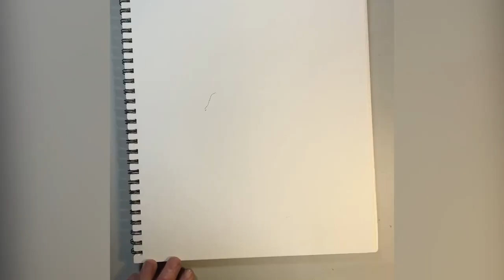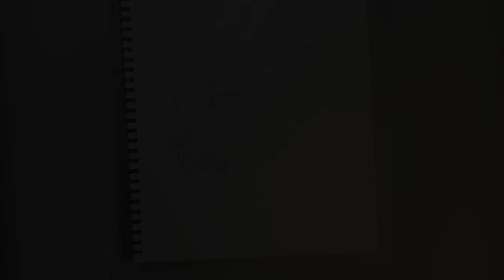Majestic Cat Drawing, Water Color, How to Paint, Animal Art, Canadian Lynx-Wildlife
Majestic is a stunning mixed media painting that depicts a wild Canadian lynx. The painting, created by artist Jim Wildman, expertly combines a variety of different mediums to create a dynamic and lifelike image of this majestic animal. The lynx, with its piercing gaze and sleek, powerful body, is rendered in striking detail against a background that seamlessly blends both paint and collage elements. The use of bold colors and dynamic brushstrokes gives the painting a sense of movement and energy, capturing the essence of this wild creature in a truly captivating way. Overall, Majestic is a truly impressive piece of art that showcases the incredible talent of Jim Wildman and his ability to masterfully combine different mediums to create a truly striking work of art.

🔳Jim Wildman
Teaches the Art of Painting
Master Art Class
Learn Jim’s creative process and be inspired to try practical painting techniques.
Purchase Art. Explore —Behind the scene of Jim Wildman creating beautiful Paintings.

🔳BUY GREAT ART or LEARN TO PAINT—
Take your Paintings even further!
Want to Learn How to Paint. Let's paint AWESOME paintings!
Grow your skills as an artist. Invest in yourself! Art is reflection of you. Become the artist you are meant to be.
Decorate your homes with Great Art. Learn more about all things art and painting.

Get my Newsletter. Be the first to view my YouTube tutorials - 24 hours before they are LIVE and stay in touch! Stay up-to-date with the latest NEWS and new paintings from the studio, exclusive DEALS and MORE!

🔳 ALL WEBSITES
Jim Wildman WEBSITES

🔳ABOUT
Hey! Want to take your art to the next LEVEL? I make videos sharing vital painting techniques. Yes I would love it if you want to purchase my paintings or commission me to paint something special for you.
I just love to paint and I've been a professional artist for nearly 30 years. Creating is my passion and Teaching is my way of giving back and sharing; after a thriving career I've decided to give back and share what I have picked up on this journey. Here on YouTube I share techniques I have developed by practice and by studying techniques used by the old masters. I paint across a wide range of subjects in multiple styles, Abstract Expressionism, Impressionism, Realism, Floral, Animals, Portraits. In my videos I will also dive into the materials used in painting, and how to use them with mastery! I will even feature content specifically designed to help you with your art career, with Q+A videos.

Link